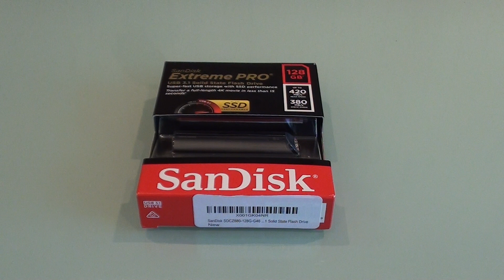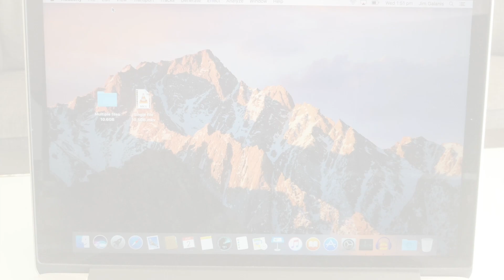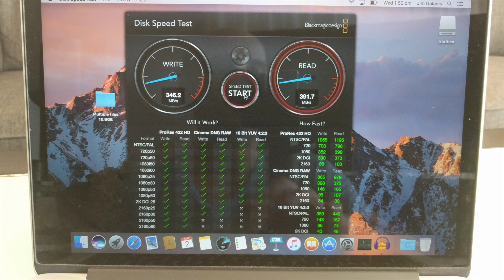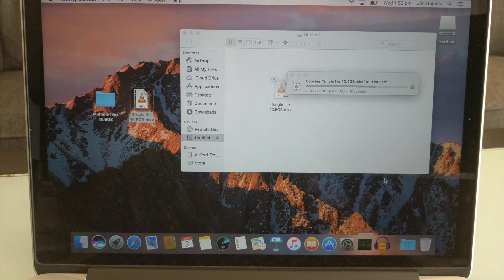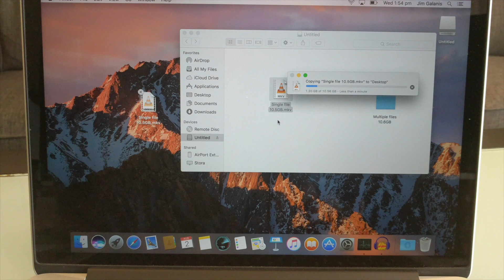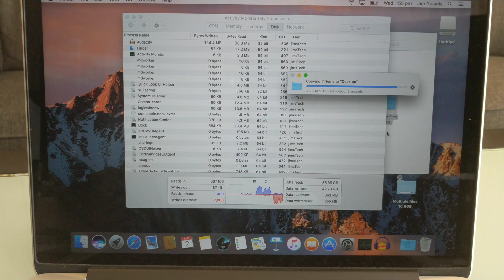SanDisk Extreme PRO USB 3.1 Solid State Flash Drive SDCZ880-128G-G46 Unboxing and Test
I take a look at the Sandisk SDCZ880-128G-G46
Extreme Pro 128GB USB 3.1 Solid State Flash Drive and test its read and write speeds